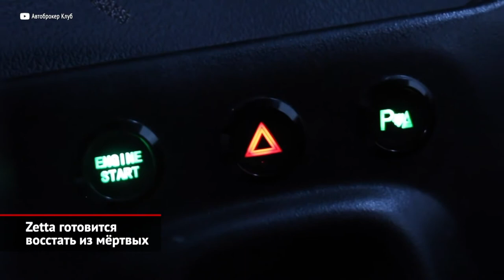Льготное кредитование на паузe, план доступных электричек и судьба Zetta | Новости с колёс №1615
Первая новость этого выпуска будет «со знаком минус»: Минпромторг не видит смысла перезапускать программы льготного кредитовая автомобилей. Что, в принципе, логично: на перегретом рынке продление субсидий лишь спровоцировало бы лишний ажиотаж. В начале года из бюджета были выделено 9 млрд ₽, которых хватило лишь до апреля. Правительство выкроило дополнительные 5 млрд ₽, но Минпромторг посчитал, что льготные кредиты россиянам сейчас не требуются.

Зато упомянутый Минпроторг при поддержке Минэкономразвития пообещал россиянам грандиозные скидки… на электромобили. Но только российского производства. Понятно, что таковых сейчас просто нет, однако, видимо, должны появиться. Максимальный размер дисконта для покупателей аккумуляторного транспорта составит 25%. В денежном выражении выгода будет достигать 625 000 ₽ при расчётной стоимости автомобиля на уровне 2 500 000 ₽. По замыслу чиновников, до конца 2023 года программа будет распространяться на покупку машин крупноузловой сборки, в том числе — с применением аккумулятора иностранного происхождения. С 2024 по 2025 годы поддержку получат машины, собранные по полному циклу со сваркой и окраской кузовов или — с отечественной батареей. С 2026 — лишь российские электромобили, оснащённые местной АКБ. Параллельно власти займутся развитием инфраструктуры. В ближайшие годы планируется построить и ввести примерно 3000 «быстрых» зарядных станций, а до конца десятилетия их число вырастет до 27 000.

Первым легковым электромобилем российского производства (если не вспоминать мелкосерийные вазовские Эллады) вполне может стать тольяттинская Zetta. Напомним, что субкомпактный двухместный хэтчбек разработала одноимённой компания, что не смогла запустить серийный выпуск модели из-за недостатка финансирования. Но теперь, ситуация, похоже, улучшилась: во всяком случае, об оживлении проекта заявил аж глава Минпромторга Денис Мантуров. Напомним, что машинка имеет каркасно-панельную конструкцию кузова: несущая система сварена из стальных труб, а внешние панели отформованы из стеклопластика. Производитель обещал, что новинка может стоить около 500 000 ₽. А реальный ценник мы узнаем через несколько месяцев, когда состоится запуск производства.